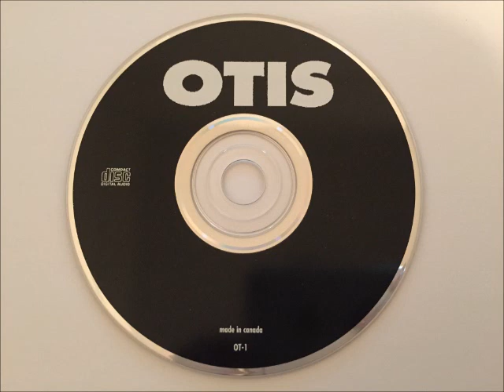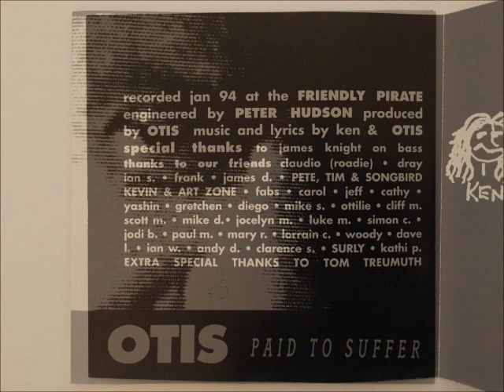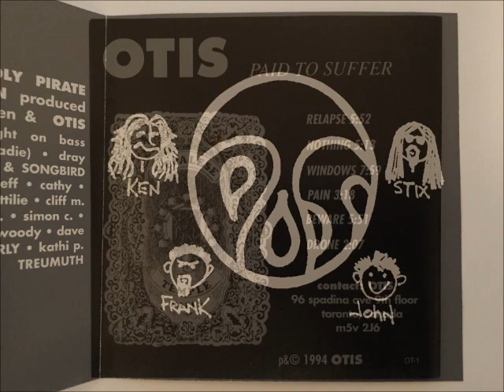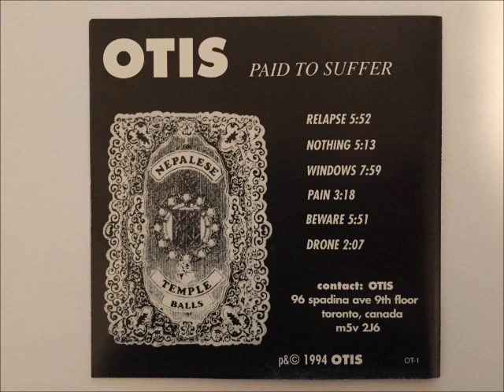(Sons of) OTIS - Pain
(Sons of) OTIS - Paid To Suffer - Pain